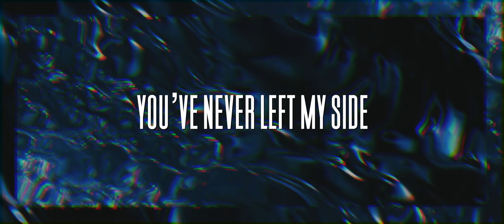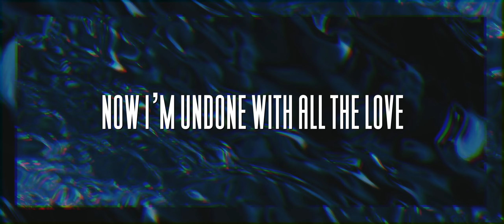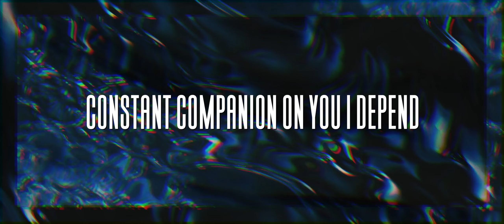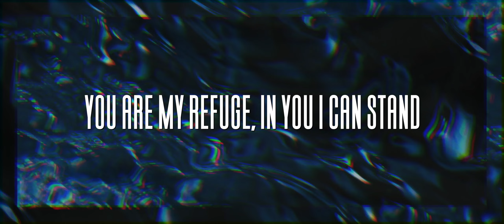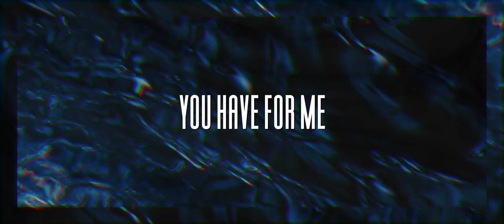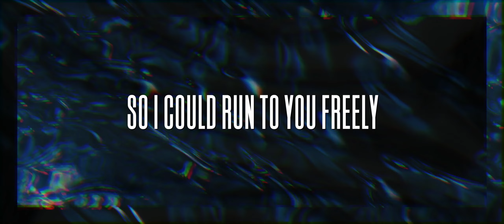Gravity - Citipointe Worship | Official Lyric Video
Gravity - Lyric Video:  from Citipointe Worship's newest album!

Check it out on all platforms including iTunes, Google Play and Spotify

Gravity
Written by Chardon Lewis, Jacob Hart
CCLI #: 7133292

Recorded live at Citipointe Church, Brisbane, Australia.